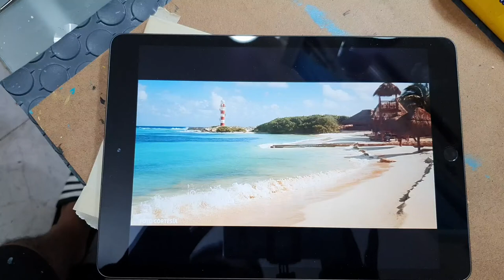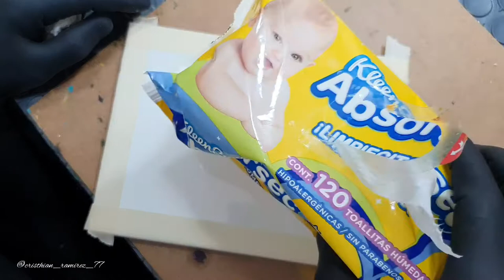"Punta Cancún" Faro Lighthouse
Oil paint on ceramic tile 8"×6"